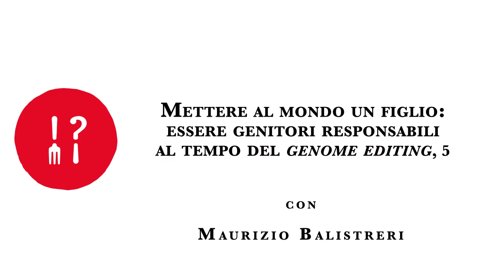INVESTIRE NEL «BAMBINO MIGLIORE», TRA EDITING GENETICO E CONTESTO SOCIALE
Non è possibile oggi investire sul «bambino migliore» a livello di editing genetico. Non è ancora il tempo, – e forse non ne abbiamo a sufficienza se non quello di immaginarne la possibilità – di accedere ai mondi dell’ingegneria genetica ancora in costruzione. E tuttavia non è più possibile sottrarsi a una questione non banale: fino a che punto intervenire sulla natura umana e riprogettarla è accettabile?

Modellare la natura umana è qualcosa che si fa da sempre. È il campo proprio dell’educazione. E, da sempre, dove persiste un elevato divario di accesso alla ricchezza reale, sociale e culturale, è il contesto sociale a definire in chiave altamente competitiva le opportunità educative nella formazione del «bambino migliore».

Il “miglioramento” dell'essere umano resta pur sempre l’espressione funzionale al sistema che produce la diseguaglianza della sua posizione sociale. Il bisogno di monitorarne, fin dalla sua condizione genetica, il potenziale di crescita non risolve certo il problema del divario di sviluppo sociale delle sue potenzialità espressive, anzi, forse le aggrava.

E tuttavia, lasciare al “caso” la nascita di un figlio – e fare appello all’«amore incondizionato», alla sua accettazione non condizionata dall’aspettativa di modellarne la natura – rischia di assolvere dalla responsabilità di cambiare la condizione di vita che di fatto gli è offerta.

Insomma, investire nel «bambino migliore» significa in definitiva farsi carico di una domanda: la realtà del mondo che vogliamo è la “più adatta” al pieno sviluppo dell’essere umano?

(5, continua)